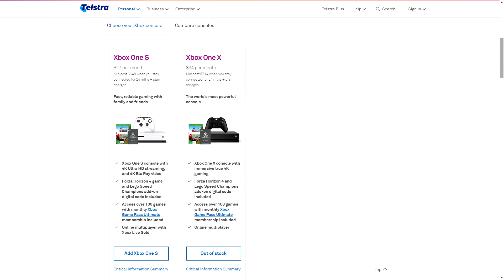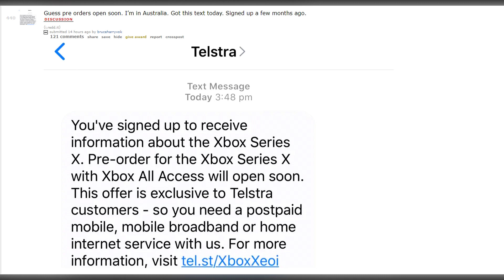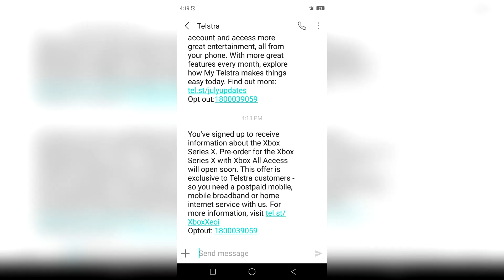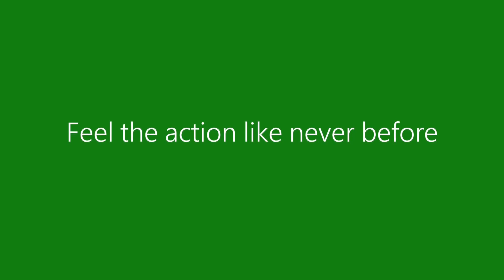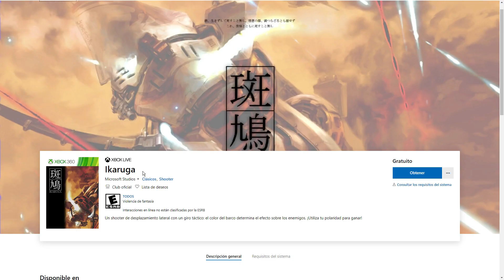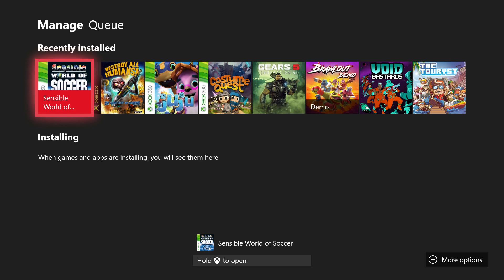Xbox Series X PRE ORDER Notifications SENT | Xbox Takes Shots at PlayStation 5 | Series X Logo GONE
A retailed has sent notifications that the Xbox Series X Pre Orders open soon, Xbox Takes Shots At PlayStation 5 due to the recent PS5 News & Xbox Removes that Series X logo!

Time for some more Xbox Series X news and we've got an array of topics in this one, from a pre order update to Xbox removing something from all games AND Xbox taking jabs at the PS5 for it's lack of compatibility with the PS4 controller.

The Free Games
Destroy All Humans (May no longer be free)